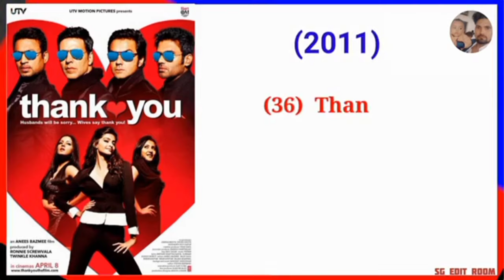Bobby Deol की (1995-2024) तक सभी फिल्में Hit and Flop movie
Bobby Deol की (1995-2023) तक सभी फिल्में Hit and Flop movie